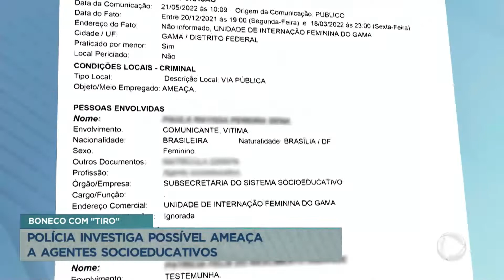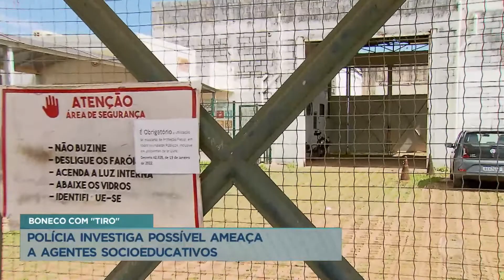Manequim com marca de tiro é usado para ameaçar agentes no DF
Um manequim vestido com uniforme de agente socioeducativo foi encontrado na noite desta segunda-feira (30) com marca de tiro na cabeça em frente ao Centro de Referência da Assistência Social (Cras) de Ceilândia (DF). Segundo os agentes, o incidente foi visto como uma ameaça à categoria, que é responsável pela segurança das oito unidades de internação para adolescentes em Brasília. A Polícia Civil investiga o caso. De acordo com as investigações, uma agente sofreu ameaças de uma reeducanda de 15 anos há alguns meses.